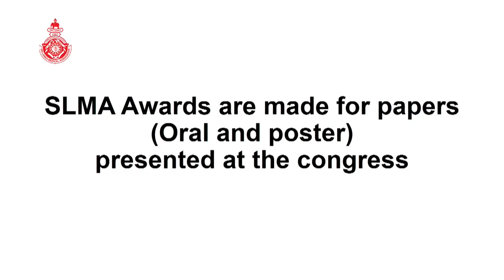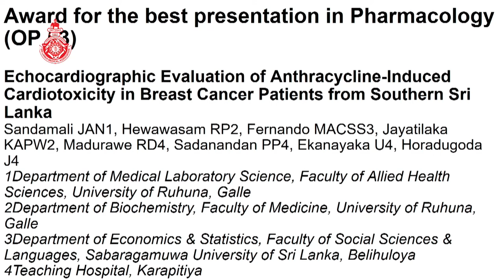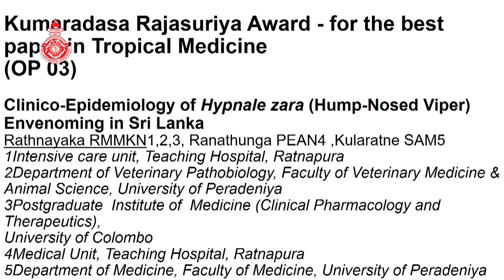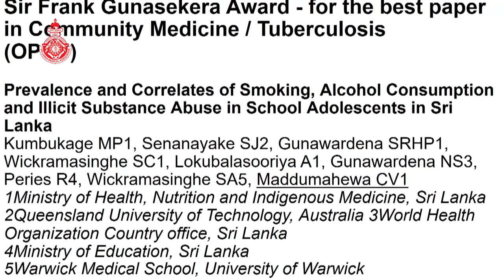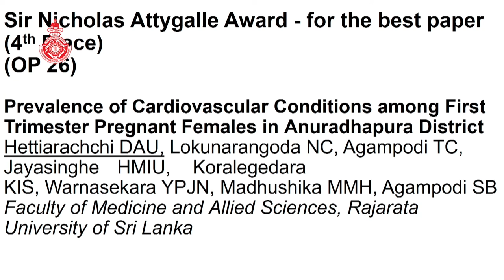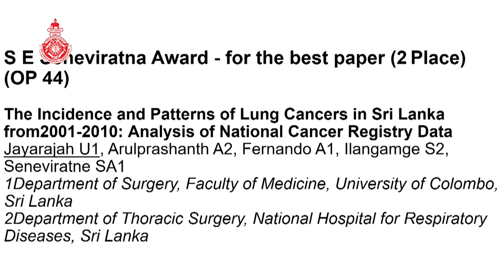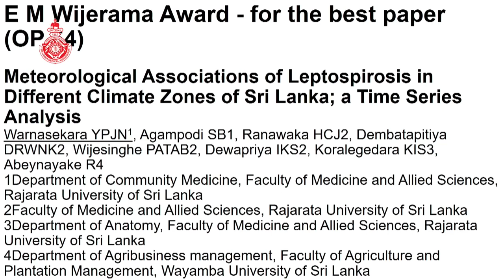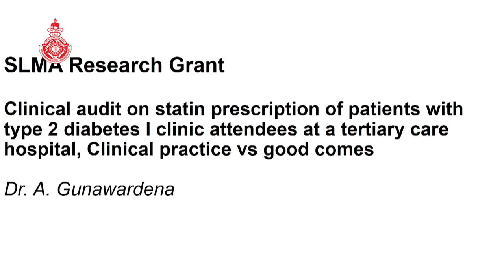03 Awards Ceremony